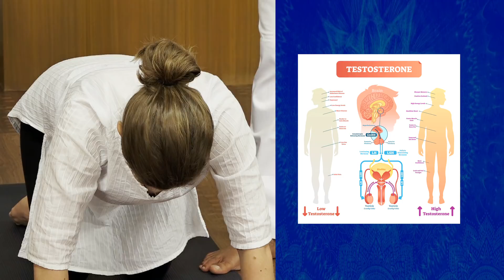Traditional Yoga Episode #19 on May 10, 2019